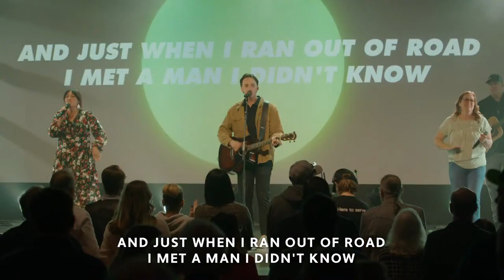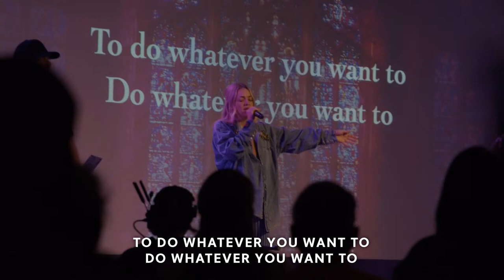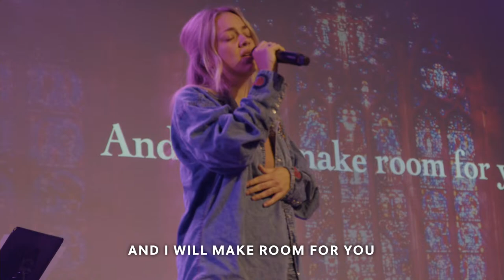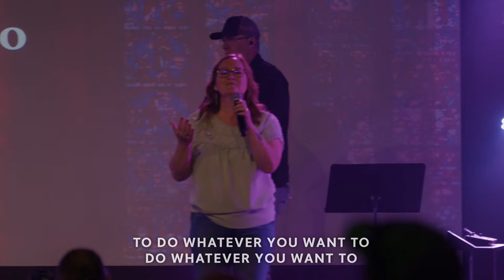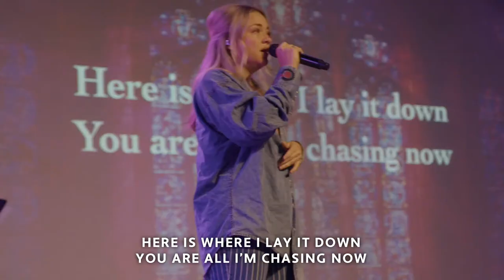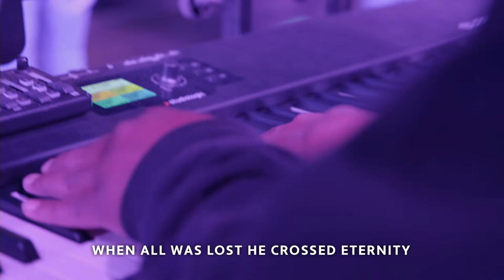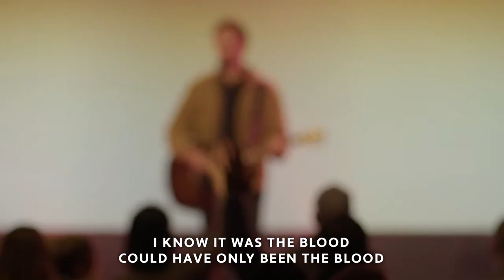Uncontainable | Power | Week 2 | Bekah Townsend | April 14, 2024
Welcome to Green Valley Church Online! We're glad you're joining us.

New Here? greenvalley.church

Ways To Give:
Web: greenvalley.church/give-online

Events: greenvalley.church/calendar
Church Online: greenvalley.online.church

For all other information, upcoming events, groups, and more, please visit greenvalley.church